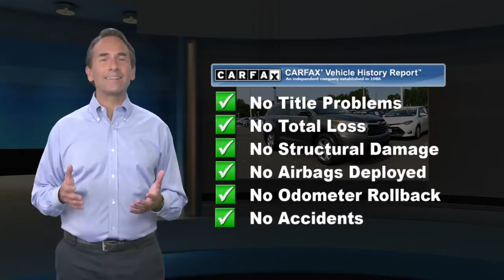Used 2015 Toyota Highlander Limited, Lawrenceville, NJ H2752A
Thank you for shopping Team Toyota of Princeton. We have over 500 New and Used Vehicles to choose from.

[RLVID:9384:e756a7df5246cbe6:d0f6bb624b42a757:1]